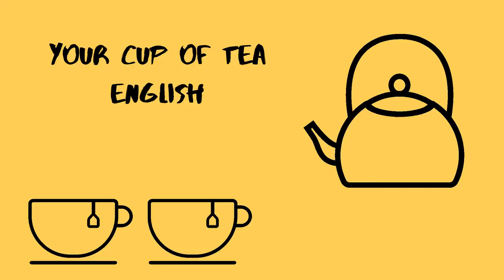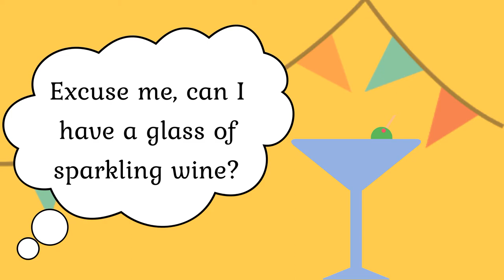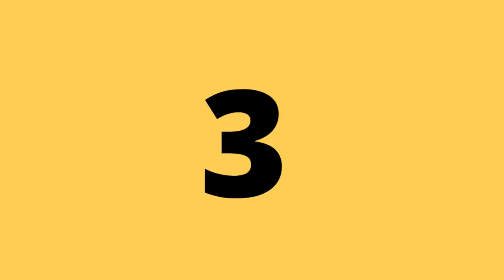Pracrise asking simple questions in a bar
Thursty? Join up with two Kates in a bar to make your order. Cheers!

In this short educational video series Kate and Kate help you practise English while you have your cup of tea or coffee, and hoping to become YOUR cup of tea.

If you do not have your speaking partner yet, no worries. Watch these videos and practise English with us. No regrets and no shame!

The main idea of this channel is to show you how to communicate in different speaking situations while you travel. Another point is to encourage you to use your knowledge when travelling. In addition, we believe these simple videos are good motivation for English learners.

If you find our channel interesting, join us and follow our next video.
Good luck!